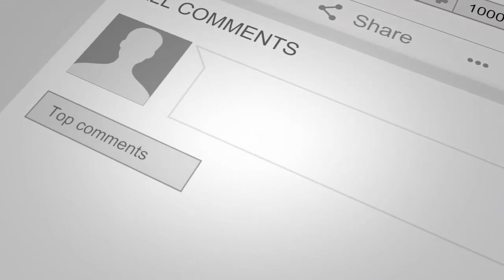FIFA 20- 90 RATED TOTSSF HARRY MAGUIRE LEAUGE SBC REVIEW, IS MAGUIRE WORTH THE GRIND?TOTSSF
FIFA 20- 90 RATED TOTSSF HARRY MAGUIRE LEAUGE SBC REVIEW, IS MAGUIRE WORTH THE GRIND?TOTSSF FIFA20 // the New Premier Leauge SBC has given us Team of the Season So Far 90 rated Harry Maguire AKA Slab Head!
England and Manchester United Defender comes at a price and a grind but is he worth it?
Watch the Full review to find out?
Ben